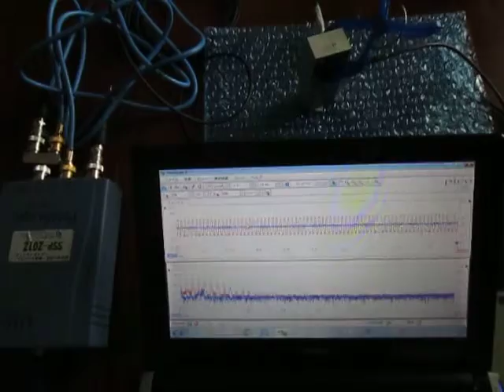超音波実験 （超音波システム研究所 ultrasonic-labo）